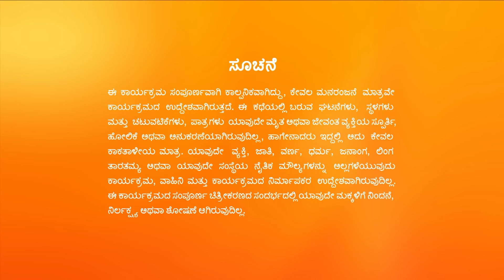ಮೇಘು ಸತ್ಯವನ್ನು ಹೇಳುತ್ತದೆ - Paaru - Latest Full Ep - 1380 - Family Drama Serial - Zee Kannada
Damini stops Ratnaveni from leaving the house. Paarvathi and the others get shocked when Lakshmi calls Paarvathi evil. Aditya and Paarvathi worry about the person responsible for Lakshmi's behaviour.

Paaru - Full Ep - 1380 - Parvati, Aditya - Zee Kannada